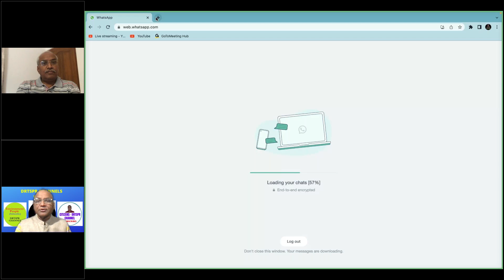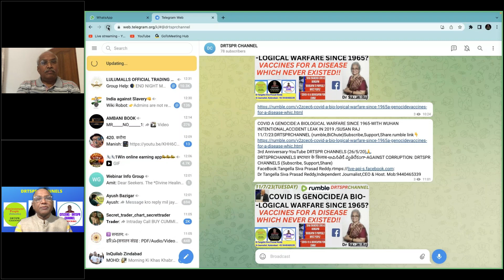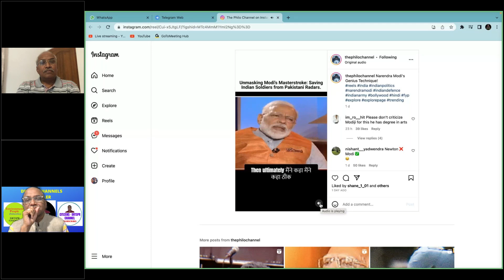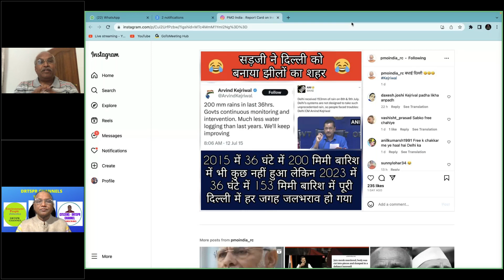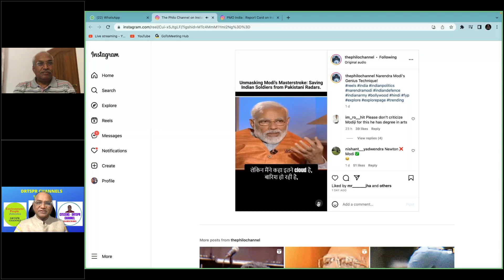Monsoon 2023 & Associated Climate Emergency Impacts,मानसून 2023 और जलवायु आपातकालीन प्/DR K J RAMESH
Monsoon 2023 & Associated Climate Emergency Impacts,मानसून 2023 और जलवायु आपातकालीन प्रभाव(2013Uttarakhand-2023Himachal)/Dr K J Ramesh-Former DG-IMD